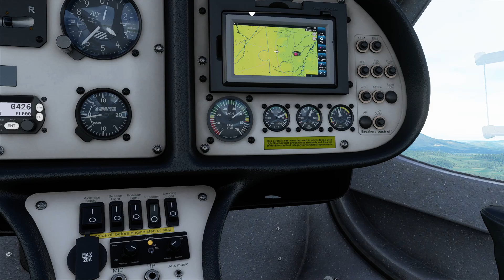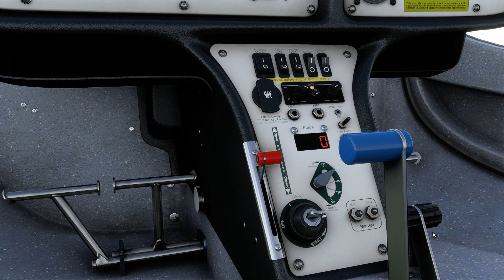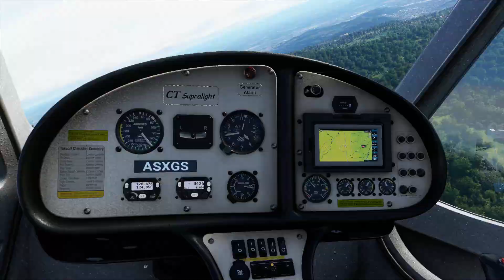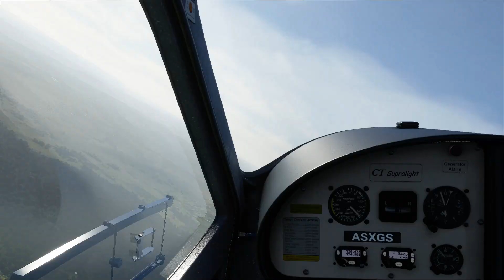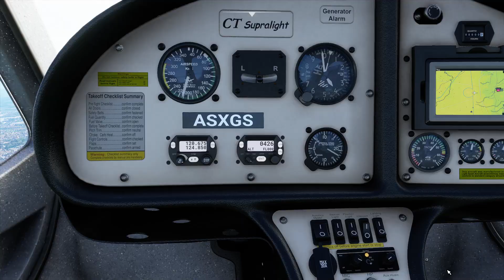FS2020 ultra GRAPHICS. Real pilot experience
Ma config :
GTX 1070
Ryzen 1800X
16Go ram
SSD